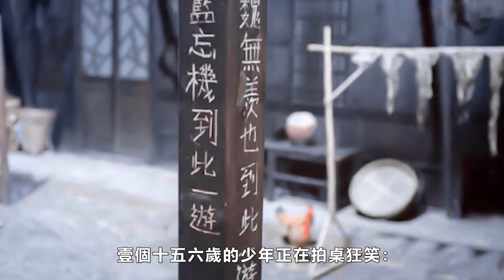《陈情令2》忘羡情无限 第106集 蓝忘机怕是听也没听到，他一心只顾着身边的这个人。 欣慕吐了吐舌头，便又关上门，高高兴兴地跑到蓝曦臣的身边，牵起他的手。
蓝忘机怕是听也没听到，他一心只顾着身边的这个人。
　　欣慕吐了吐舌头，便又关上门，高高兴兴地跑到蓝曦臣的身边，牵起他的手。